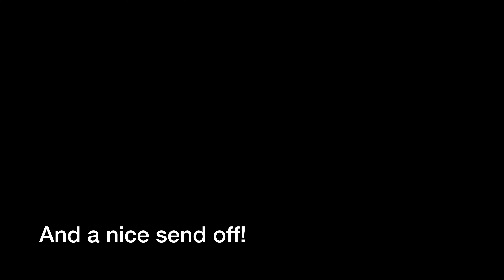Queen Mary 2 - Port of Gaspe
This video is about Queen Mary 2.